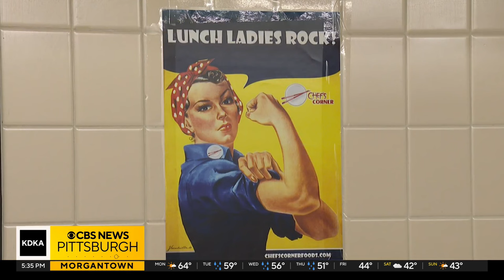Act of kindness helps pay off student lunch debt in Beaver County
KDKA-TV's Meghan Schiller has more.